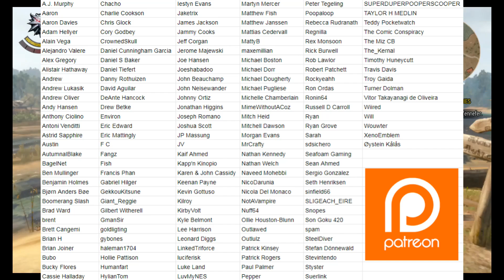Taking Witcher 3 on Switch out for a spin, and talking graphics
Witcher 3 is hitting the Switch today, and we've got an early look at how that version holds up.  Let's run through some very early gameplay, and talk about the whole graphics situation in general.